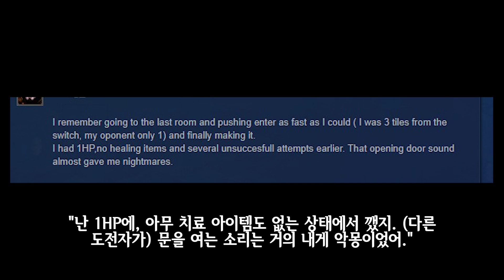건틀렛 극한 재도전| 언더레일 모험기 #13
"건틀렛은 내 멘탈을 극한까지 밀어붙였어… 살인 전기가 나오는 악몽을 꾼다 해도 놀랍지 않을 거 같아." - 스팀 토론장에서